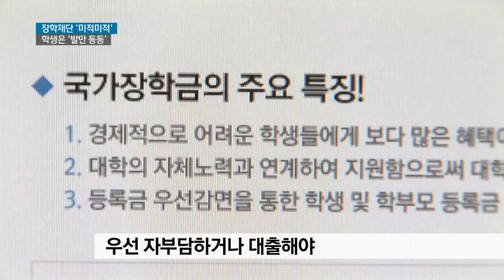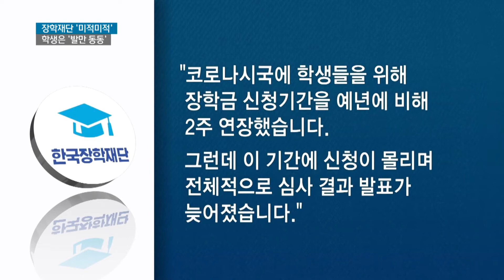장학재단 장학금 지연 학생들 발동동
{앵커:
한국장학재단의 장학금 지급이 늦어지며 등록금을 제때 못 내는 학생들이 나오고 있습니다.

예년처럼 장학금을 믿고 기다리던 일부 학생들은 급히 수백만 원을 대출받아야 할 처지입니다.

{리포트}

정부 장학금으로 3백만 원 상당의 등록금을 내 오던 대학생  A씨는
최근 추가납부 마감시간까지 애를 태워야했습니다.

2월 말 전에는 나오던 장학금 신청 결과가 예고 없이 보름 가량 늦어졌기 때문입니다.

{A 학생"아버지 월급날 맞춰서 기다렸다가 월급이 4시에 나오거든요 돈이. 근데 5시까지 마감이라
간당간당하게 낼 것 같아요. 당황스럽고 가족들한테 미안하기도 하고"}

다급해진 A씨의 문의에 재단측은 일단 대출을 해주겠다고 밝혔습니다.

그러나 이자는 학생 부담이었습니다.

{A학생"화나기도 했죠. 통보도 안해주고 일방적으로 늦어지는 건데 대출하거나 개인돈으로
지급해라는 것밖에 대안이 없으니까.}

각 대학마다 A 씨와 같은 사례와 학부모들의 항의가 잇따랐습니다.

{대학관계자"(재단이) 일방적으로 전혀 기다려달라 이런 요청도 없고...
우리 학교로 민원이 들어온 거죠. 항의도 들어오고. 왜 장학금 안나오냐."}

"한국장학재단은 코로나시국에 학생들을 위해 장학금 신청기간을
예년에 비해 2주 연장했는데 이 기간에 신청이 몰리며 전체적으로 심사가 늦어졌다는 입장입니다."

하지만 학생들을 위한 행정 협조요청은 어느 대학에도 하지 않았습니다.

장학금 선정 결과를 아직 통보받지 못한 대학생만 1만 7천명.

등록금 납부시기도 배려하지 않는 장학금 행정에 학생들의 마음고생이
커지고 있습니다. knn강소라입니다.